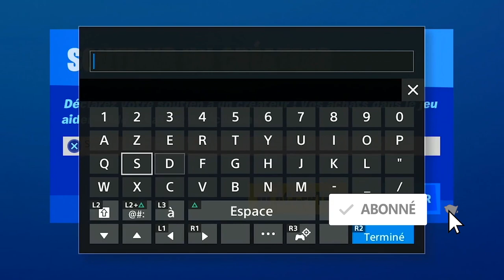DÉBLOQUER SAC A DOS GROOT GRATUIT FORTNITE, SAUVER GROOT ARBRISSEAU DE LA PÉPINIÈRE À HOLLY HEDGES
▬▬▬▬▬▬▬ • BIENVENUE 😍 • ▬▬▬▬▬▬▬

▬▬▬▬▬▬▬ • PARTENAIRES 💪 • ▬▬▬▬▬▬▬

"SOISCOOLMEC"
"STRIKESOISCOOL"

.▬▬▬▬▬▬▬ • TOP DON 💰 • ▬▬▬▬▬▬▬

▬▬▬▬▬▬▬ • MUSIQUE OUTRO 🎵 • ▬▬▬▬▬▬▬